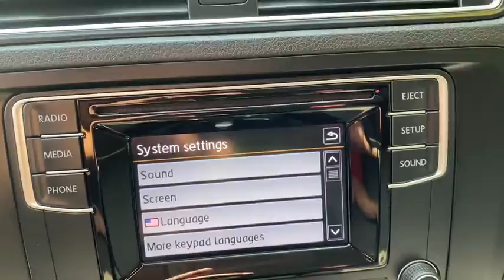2017 Volkswagen Jetta Plymouth, Marshfield, Pembroke, Weymouth, and Brockton, MA IC8242P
SILK BLUE METALLIC Used 2017 Volkswagen Jetta available in Plymouth, Massachusetts at McGee Preowned Superstore. Servicing the Marshfield, Pembroke, Weymouth, and Brockton, MA area.
2017 Volkswagen Jetta 1.4T S Auto - Stock#: IC8242P - VIN#: 3VW2B7AJ4HM317398

: 2017 Volkswagen Jetta 1.4T S - ONLY 8,285 Miles! 1.4T S trim. JUST REPRICED FROM $18,750, EPA 38 MPG Hwy/28 MPG City! iPod/MP3 Input, Bluetooth, CD Player, Back-Up Camera, SILK BLUE METALLIC, MONSTER MATS RUBBER MAT KIT (SET OF 4. CLICK NOW! KEY FEATURES INCLUDE: iPod/MP3 Input MP3 Player, Keyless Entry, Steering Wheel Controls, Child Safety Locks, Electronic Stability Control. OPTION PACKAGES: Heavy Duty Trunk Liner w/CarGo Blocks. Volkswagen 1.4T S with SILK BLUE METALLIC exterior and Black/Palladium Grey interior features a 4 Cylinder Engine with 150 HP at 5000 RPM*. EXPERTS ARE SAYING: KBB.com's review says If you want a sporty, European-derived compact sedan at a non-European price, the 2017 VW Jetta delivers the contemporary design and handling dynamics for which German cars are known.. Great Gas Mileage: 38 MPG Hwy. AFFORDABLE TO OWN: Was $18,750. AutoCheck One Owner WHY BUY FROM US: Here at McGee Pre-Owned Superstore, Customer Service is our #1 priority. The McGee Family Dealerships have been serving the South Shore for over 40 years and we would love to make you part of our family. When you purchase your pre-owned vehicle from McGee, it's a personal transaction between our family and yours. We understand our customers are our reason for being in business. Feel free to set up a test drive or discuss your options with our friendly sales staff - Call, Click or Visit! Please confirm the accuracy of the included equipment by calling us prior to purchase. Tax, title, registration and $498 Doc fee Extra.